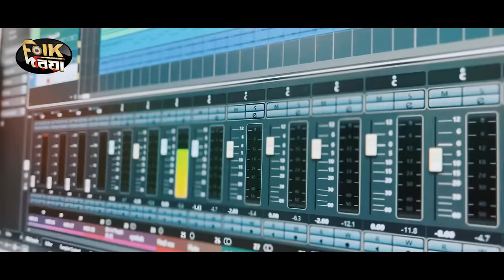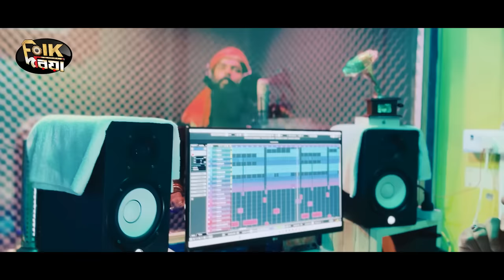সইতে পারি নারে দয়াল রে | Soite Pari Nare Doyal Re | Basudeb Rajbanshi | Miraj Khan | Studio Version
সইতে পারি নারে দয়াল রে । Soite Pari Nare Doyal Re | Basudeb Rajbanshi | Miraj Khan | Tiktok Viral Song 2023

Song: Soite Pari Nare Doyal Re
Singer: Basudeb Rajbanshi
Orginal Singer : Miraj Khan
Lyrics & Tune : Miraj Khan
mix-Master : Shantanu Das
Edit & Color : Shantanu Das
Lebel : Folk Doriya